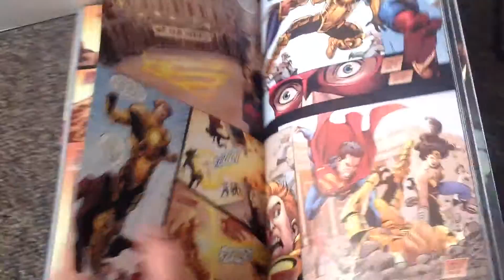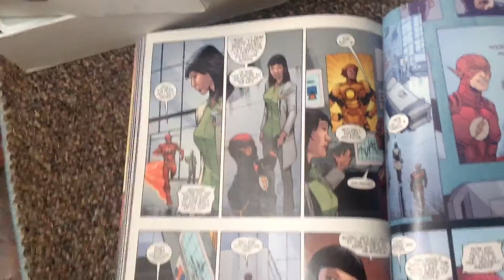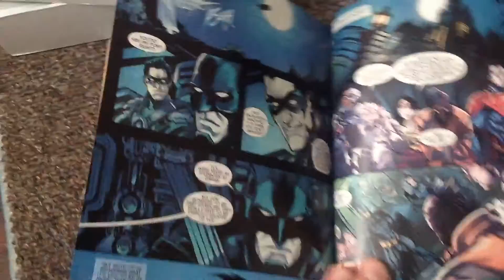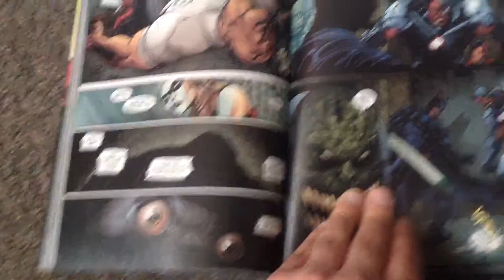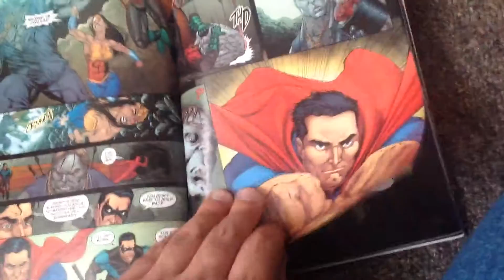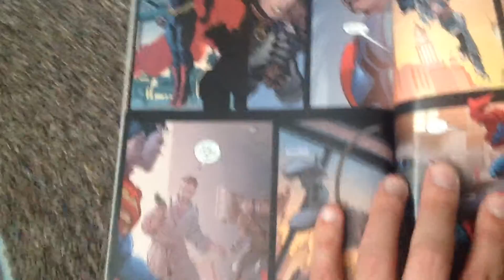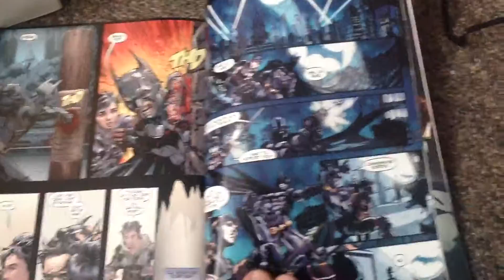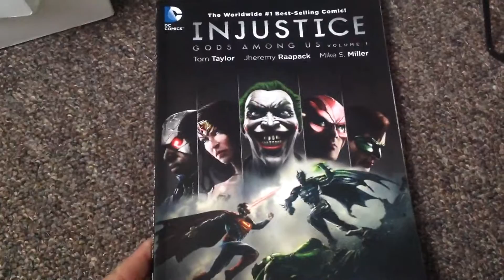Injustice gods among us volume 1 comic review part three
Dick Grayson vs random rock